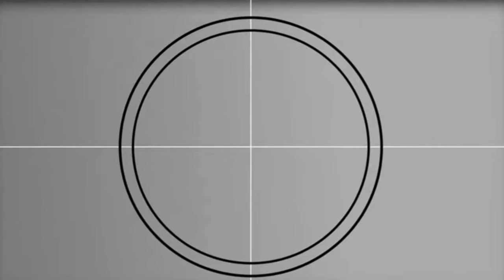CHICKSANDS BIKE PARK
Today CMTB absolutely SHRED Chicksands Bike Park
We hope you enjoy